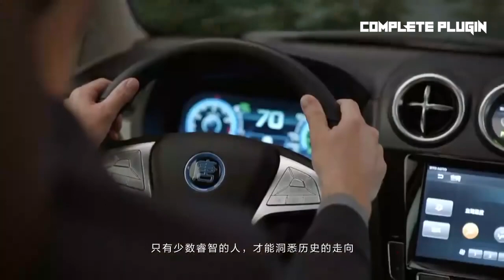Celebrity Endorsement Commercials | Kia | Dodge | Hyundai Palisade | WagonR | Suzuki | BYD Auto| BTS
Have made a compilation of celebrity endorsed commercials worth having a second look.

1) Dodge endorsed by Vin Diesel or also known as Dominic Toretto form the Fast & The Furious.

2) BYD Auto endorsed by Leonardo DiCaprio. BYD is a leading electric car manufacturing company, they are a prominent player in the Chinese Market

3) Suzuki Wagon R endorsed by Leonardo DiCaprio (When he was much younger)

4)Kia Optima endorsed by Blake Griffin. Blake Griffin is a NBA player.

5) Hyundai Palisade endorsed by BTS. BTS is what Backstreet Boys was to the USA in the early 2000’s

6) Kia Sorento endorsed by Pierce Brosnan

I invest a lot of time and effort in my videos, If you have any objections would request you to please contact me directly on , will be happy to answer you.